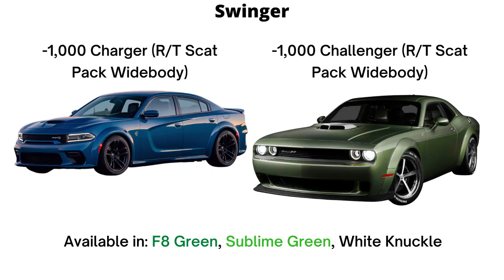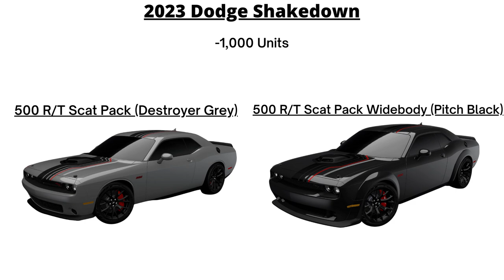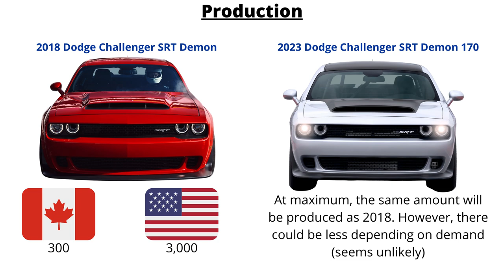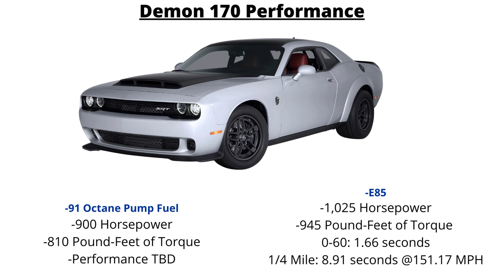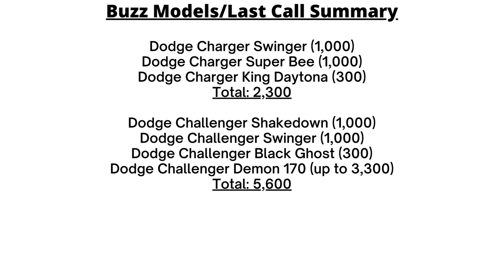2023 LAST CALL! Full Recap of All 7 Dodge Buzz Models – (Footage, Features, & More!)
Today is going to be a recap video where we go over each of the Dodge Last Call models for 2023. This is the final year of the Charger and Challenger as we know them on the LX/LD platform for the Dodge Charger and LC/LA platform for the Challenger, and Dodge is trying to go out with a bang with 7 special, limited-edition vehicles for this 2023 model year, sometimes called Buzz Models or Last Call Models. So let’s dive into these seven Dodge Charger and Challenger models, including the Swinger, Shakedown, Super Bee, Black Ghost, King Daytona, and Demon 170!

Intro: 00:00 - 00:51
Charger Swinger: 00:51 - 01:57
Charger Super Bee: 01:57 - 03:09
Charger King Daytona: 03:09 - 05:00
Challenger Shakedown: 05:00 - 06:06
Challenger Swinger: 06:06 - 06:32
Challenger Black Ghost: 06:32 - 07:52
Challenger Demon 170: 07:52 - 09:22
Outro: 09:22 - 10:31